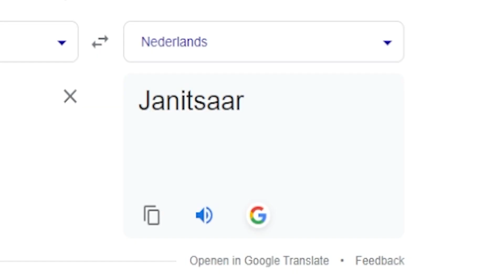3x spicy noodle challenge + [SOUR CANDY]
Spicy noodle challenge ft Tiana Suriname edition (Nederlands)

I say "we" because I feel like I'm doing this together with you.
It's a little more personal on this channel where we are trying out tiktok hacks, doing challenges and vlogs. Q&A videos and talks about some updates of my life will also be available here (Sunday Hangouts).

I want to be more open with you guys and show you more of my day in my life. The life of a crazy Asian guy who also speaks Dutch and loves pineapples.
I will mainly be vlogging cause I have a stronger passion towards film making and story telling. Join me while I'm trying to make my day look cinematic.

The mission: Documenting my crazy life & turning the world into a pineapple